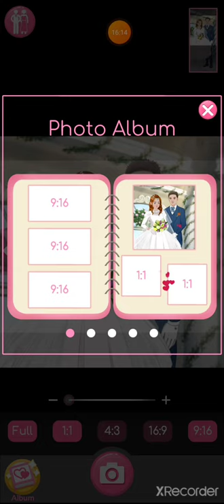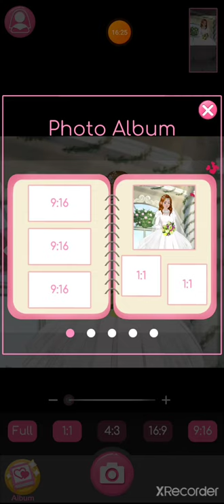Dream Wedding - Makeup & Dress up games for girls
Dress up a fashion model as a bride and take her for a shoot in fashion games.

Are you looking for exciting dress up games to play in your free time? How about playing as a bridal makeup artist and makeover expert in a magical wedding planner game? The new model dressing game is here to help you experience the best of spa and dress up games whenever you like. All you need to do is choose a girl, a groom and get them ready for their special day.
Before you head out to the venue, you must take the couple for a photoshoot in this amazing wedding simulator.
Try Dream Wedding Simulator – Wedding Games for Girls today!

Princess Games Wedding Planner
This beauty makeover game is specifically designed for girls who like to play magical princess games. From multiple makeover and dressing up stages to different options for bridal selection, this game is all about helping you express your fashion sense and creativity in a lifelike makeover game. Enter into a new world of fascinating beauty, pretty dresses, glamorous jewelry and more with one of the best girly games.

Dress Up Bride and Pose For Pictures
Have you ever dreamed of dressing up a girl for her special day? Did you ever wish to play around with bridal accessories and create a pretty bridal look for a model? If yes, our Dream wedding game is the perfect place for you to fulfill your desired and wishes. Don’t shy away from playing around with different makeup artist tools and create new bridal looks in your beauty salon. The Dream Wedding Simulator – Wedding Games for Girls offers you 5 virtual stages of getting a woman ready for her wedding.

Bride Makeover Games For Girls
As one of the best bridal makeover games, this game features tones of customization options. Visit spa with the bride, take her to the beauty salon for a makeover, bring her to the dressing room to choose a dress, pick jewelry for her and then take her to the studio for a photoshoot. As one of the most popular fashion games, the collection of girly games lets you explore your creative side and express your makeup artist skills. Play one of the best fashion games and dress up games in your free time and enjoy!

Features of Dream Wedding Simulator – Wedding Games for Girls
• Simple and easy dress up games UI/UX
• Appealing makeover games app layout and clean layout
• Fascinating princess wedding planner featuring Spa and Beauty Salon
• Practice your makeup artist skills in the beauty salon and prepare the bride for the wedding
• Girls games fun featuring a Model Bride and Groom who get ready and Pose for pictures
• Makeover games featuring 5 different levels – spa, salon, dress room, jewelry room and studio
• Adjust the frame and crop ratio for taking the images of bride and groom
• Option to choose different poses for the couple during photo shoot
• Princes accessories, pretty outfits, glamorous outfits and whole lots of girly games fun

Will you like to dress up a bride and groom for their wedding? This princess wedding planner game is the best option for you. Download and play Dream Wedding Simulator – Wedding Games for Girls today!